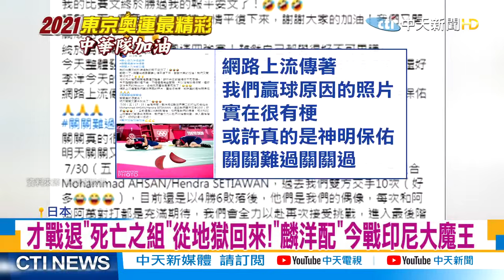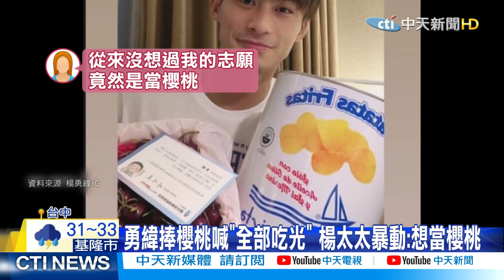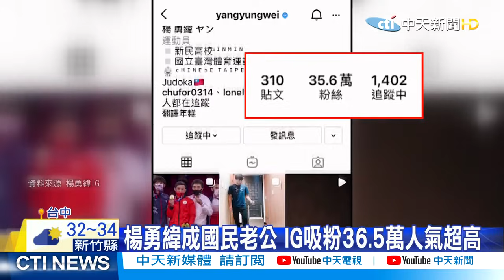【鄭亦真報新聞】才從"死亡之組"從地獄回來!"麟洋配"今戰印尼大魔王｜超萌! 小子維vs.小小戴 18年前對決影片曝光｜勇緯捧櫻桃喊"全部吃光" 楊太太暴動:想當櫻桃 精華版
中華羽球隊過去奧運最佳成績是8強，羽球黃金男雙"麟洋配"，王齊麟 李洋，昨天(29日)創下佳績 ，拍落日本地主組合，成為台灣史上第一組晉級奧運四強羽將，兩人贏球後興奮開心地跪在地上大叫，但2人一跪一仰的姿勢 被網友笑稱就像"聖筊"，難怪會一直贏球，但才剛從地獄爬回來 ，打贏日本的"死亡之組" ，今天下午又將和世界排名第二的"印尼大魔王組合"，爭奪金牌戰門票

世界球后戴資穎在東奧一路過關斬將，高雄市為了鼓勵小戴摘金，將"金牌獎助金"從原本的72萬，提高到150萬元。另外，一段18年前，還在念小學的王子維和戴資穎比賽的影片曝光，兩位萌娃拚勁十足誰也不讓誰，當時小小戴就嶄露超強的絕殺技

摘下東京奧運銀牌的柔道男神楊勇緯，帥氣臉龐加上招牌燦笑，IG吸粉35.6萬，隔離期間楊勇緯在IG中PO出照片，感謝中華奧會主席林鴻道提供的零食、櫻桃，還強調我會全部吃完，引發大批楊太太暴動，好想當那盒櫻桃。